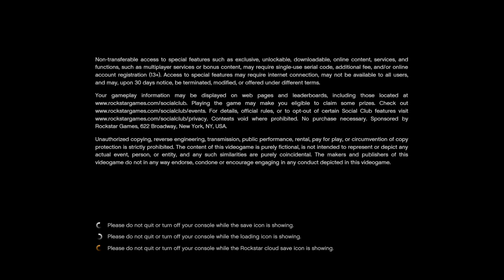GTA Online Payphone Hit BEST Money Method $1.275m/hour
This clip will show you on how to earn 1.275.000 per hour on GTA Online.

The main trick here is to BYPASS the COOLDOWN time on Franklin's Payphone hit requests by just RESTARTING your Game and move on with the other one.

Every payphone hit takes approximately 4-8 Minutes and toy get rewarded by 127K for each.

Hope this helps you out making a lot of money on GTA